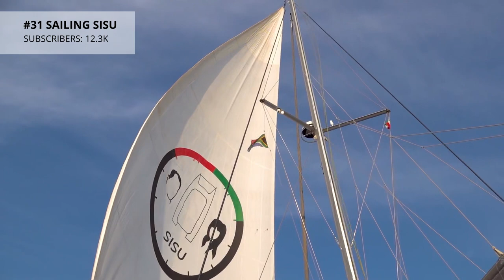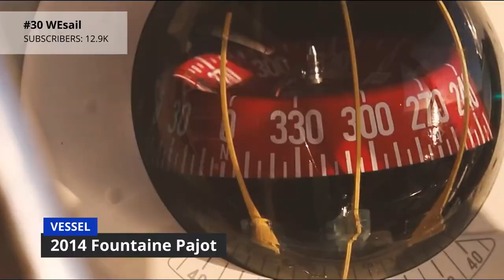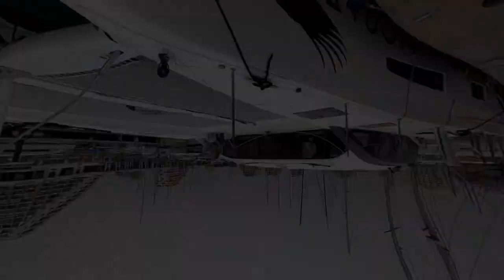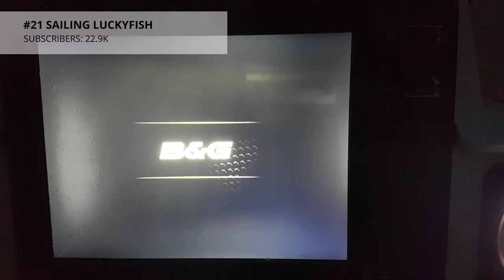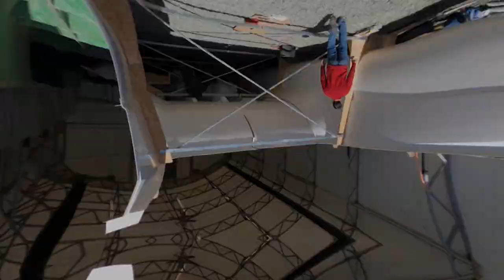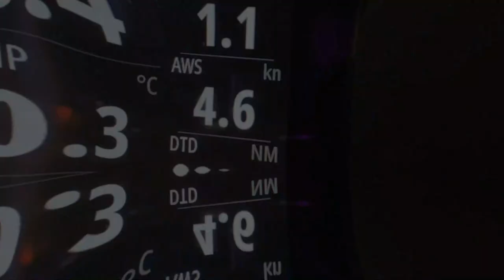Catamarans! Most Popular Sailing YouTubers - April 2021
Can't get enough of those Multi-hull channels? Here are the 40 Most Popular Catamaran Sailing YouTubers (by subscribers). Hopefully you'll spot a few new channels to follow.

🏄‍♀️ Special SHOUT OUT to Andrea & Alejo of LIVING HAKUNA for the opening endorsement! Check out and sub their awesome channel

[ Incredible Catamaran Sailboat Channels featured in this compilation ]

As a fan oriented channel, this video has no negative impact on the original works and is intended only as promotion of those content provider channels. Further this video is not transformative in nature. Only small samples of the original videos are used and only where necessary.